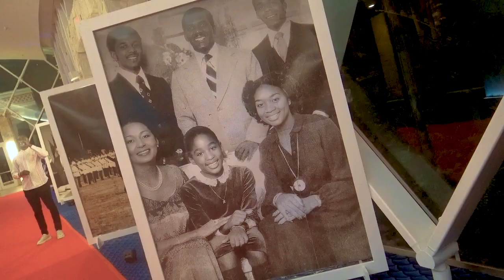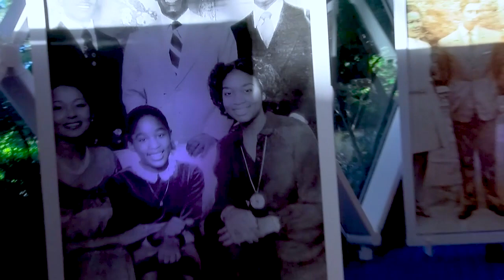Turquoise Morning - Lecture series on the Father of the Bahamian nation, Lynden Pindling